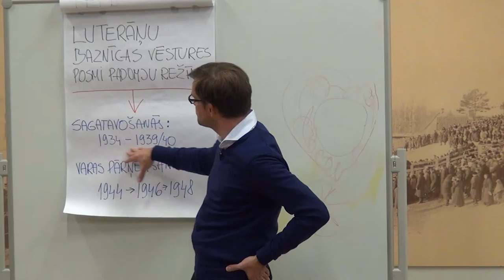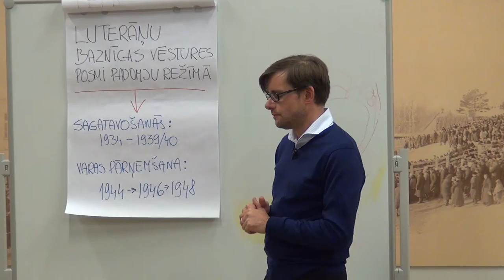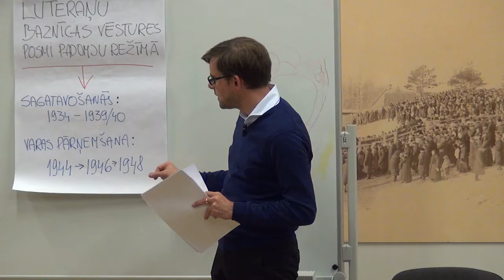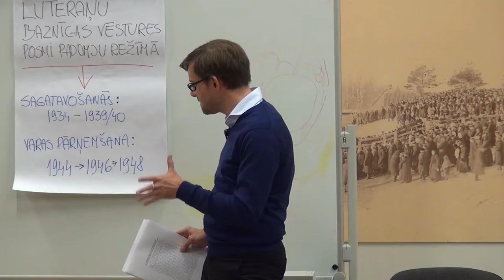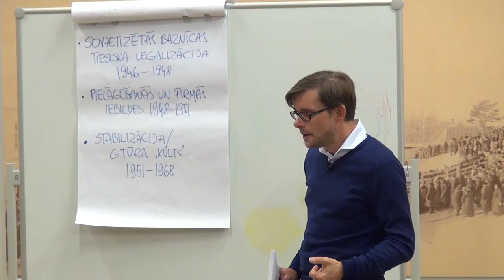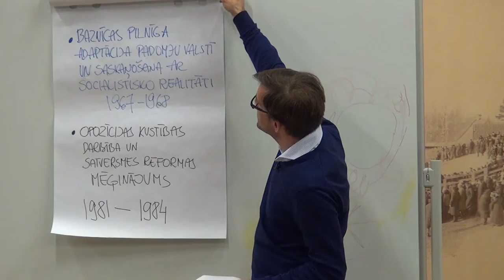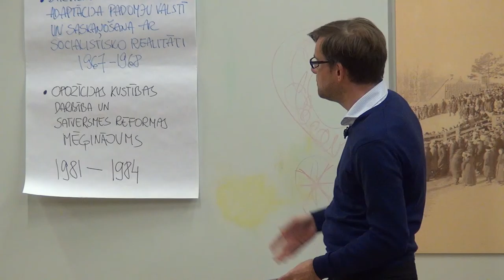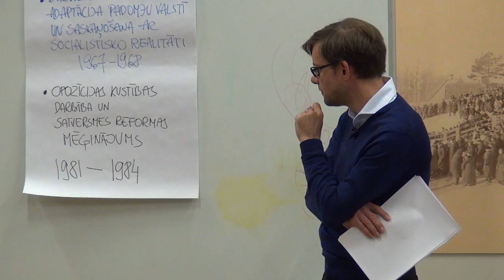21.10.2015., L.Rozentāls,“Sinodālais pārvaldes princips Latvijas ev. lut. baznīcā 1948.–1984.gados”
Rīgas Lutera draudzes mācītājs Linards Rozentāls stāsta interesantākos faktus un atklājumus par baznīcas dzīvi padomju okupācijas laikos no savas doktora disertācijas “Sinodālais pārvaldes princips Latvijas evaņģēliski luteriskajā baznīcā 1948.–1984. gados”.